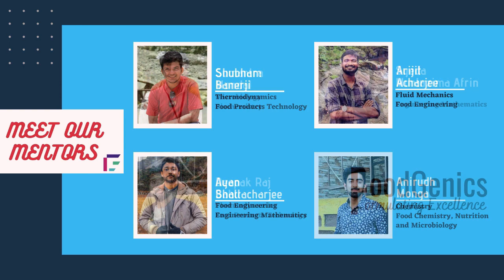Part - 2 | How to get a job at FSSAI? Food Technology Government job | ft. Salman (TO, FSSAI)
Food Safety and Standards Authority of India is a statutory body established under the Ministry of Health & Family Welfare, Government of India. The FSSAI has been established under the Food Safety and Standards Act, 2006, which is a consolidating statute related to food safety and regulation in India.
That’s what you get when you do a search on Wikipedia. But the journey of getting into FSSAI and being the brains behind the organization’s massive technical cohort is a different story altogether!
FoodGenics brings to you the 3rd video in its series, and this time we have Mr. Muhammad Salman Chukkan, Technical Officer at Food Safety & Standards Authority of India. Being a proud alumni of the Institute of Chemical Technology, Mumbai he has pursued his M.Tech in Food Engineering & Technology and B.Tech in Food Process Engineering from the Indian Institute of Food Processing Technology (IIFPT), Thanjavur, Tamil Nadu. Salman sir’s expertise lies in Food Regulatory Affairs, Food Licensing, New Product Development, Shelf-Life Assessment, Sensory Evaluation, Preventive Control Qualified Individual, and TRIZ Innovation. He has previously worked in Thinking Forks Pvt. Ltd as Development Scientist; Mondelez  Pvt Ltd as R&D Intern (Beverage); Nestle India Pvt Ltd. As Production Intern. He IS A Member of Working Group Food Regulatory at Global Harmonisation Initiative, IAENG, ISEst, IAIP, AFSTI, USFN, KEFTA.

Mr. Salman is a living embodiment of grit, courage & passion towards the field of engineering, technology & regulatory affairs. Presently handling complex , projects of national importance, travelling to remote locations Salman sir, talks about everything starting from his GATE exam preparation strategy, FSSAI MCQ & subjective exam prep, working at FSSAI in regulatory research, supporting & leading projects, auditing & several other functionalities related to Indian businesses & startups.
Not only that, he gives us a sneak peek into the work atmosphere, leadership strata, and projects that are currently being undertaken by FSSAI !

Key Takeaways:
1.  FSSAI Exam preparation starts with an expansive knowledge about both technical & regulatory affairs knowledge in the food industry.
2.  FSSAI MCQ exam and written exam requires completely different set of strategies. Networking with UPSC aspirants to know about written exams and Mains exam cracking strategies is important.
3.  Practicing aptitude related questions from CAT based books will come in handy during prep.
4.  FSSAI job entails a huge responsibility & candidates require a heightened sense of responsibility & commitment towards specific roles.
5.  FSSAI job has a whole lot of facets, and the role of Technical Officer (TO) require one to have a mix of scientific & judicial knowledge.
6.  Studying about FSSAI licensing & regulations on different product categories is absolutely essential for success in the exam.
7.  Collaboration with friends, doing group studies & a focus group helps to crack such competitive national examinations.

Here's a complete deep dive into life & work at FSSAI , roles, responsibilities & FoodGenics aims to document how an aspiring candidate should prepare for a high status professional role like this!

To register for GATE 2021 exam guidance courses join the Telegram group